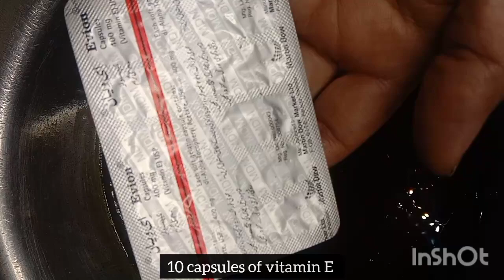Preparing my first biggest order of magical oil | Recipe by Living Style with Asia